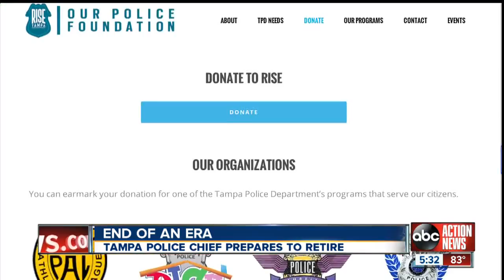Tampa Police Chief Jane Castor prepares to retire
Before her retirement, Chief Jane Castor sits down for an interview with ABC Action News.